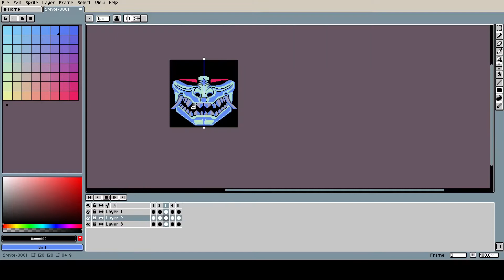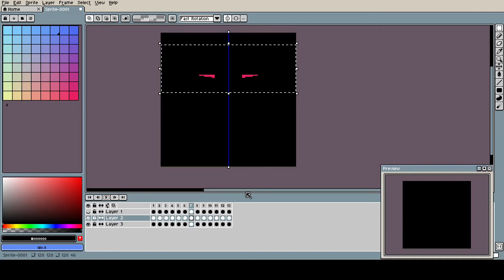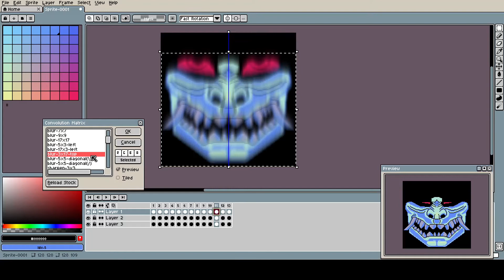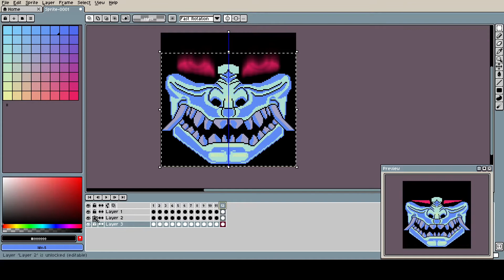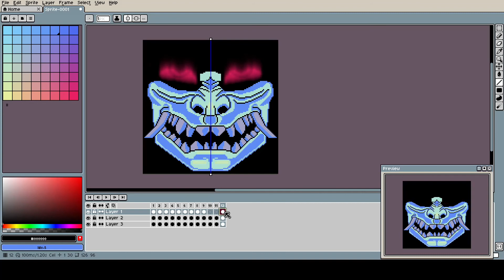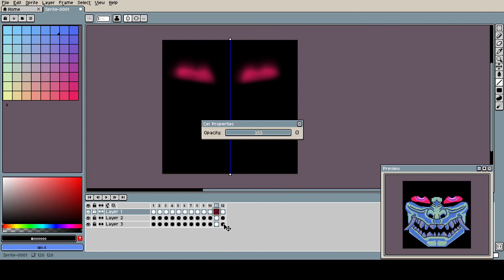Mask Animation Pixel Art Speedpaint Part 2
This video is a timelapse pixel art video about animating a mystical mask .

I used Aseprite pixel graphic software.